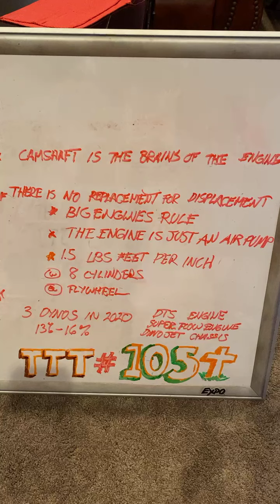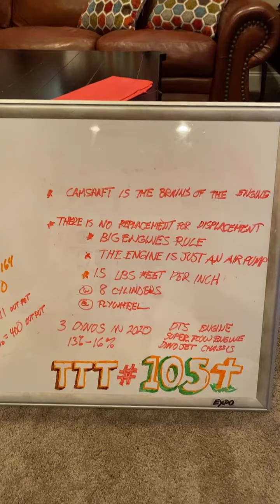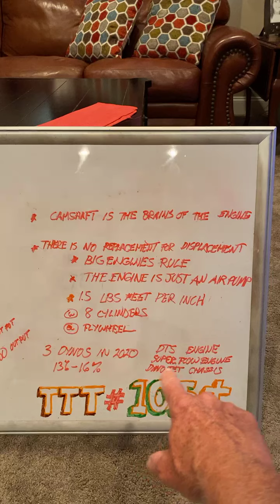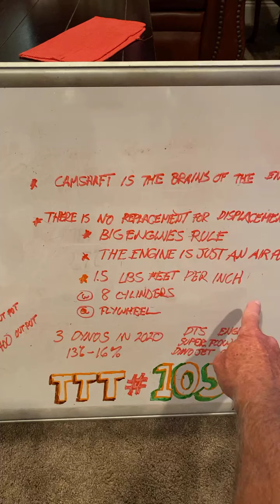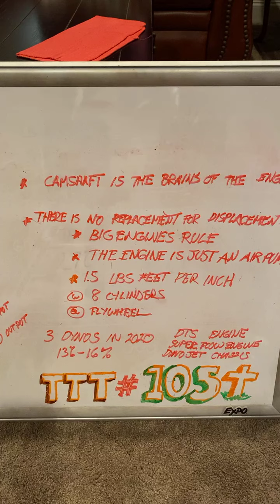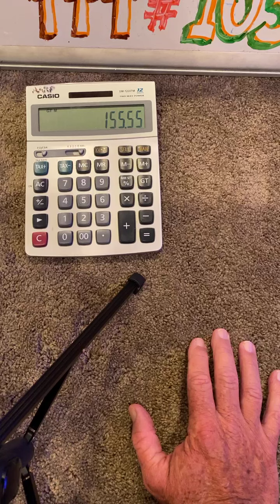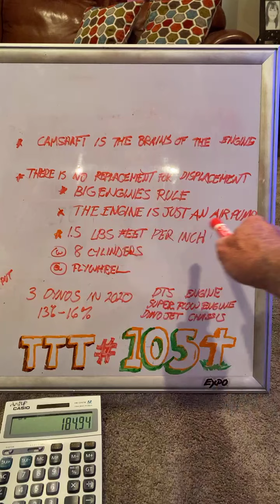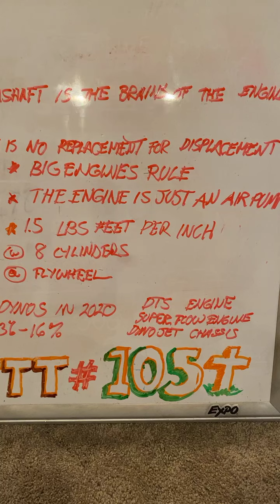Tech Talk Tuesday #105 Torque Per Cubic Inch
Episode #105
George Bryce talks torque per cubic inch